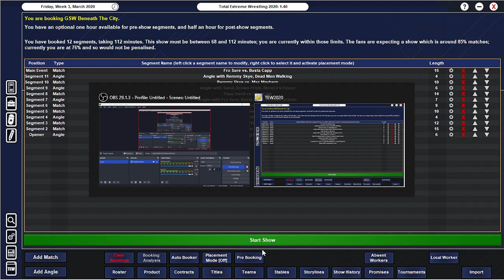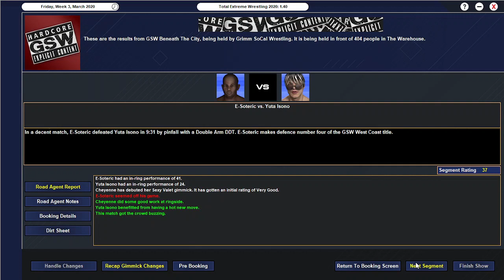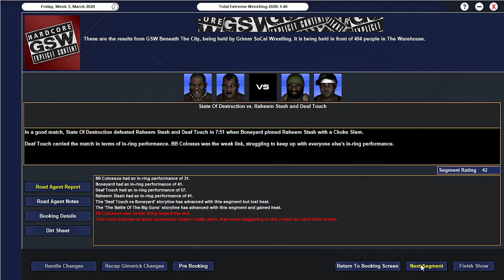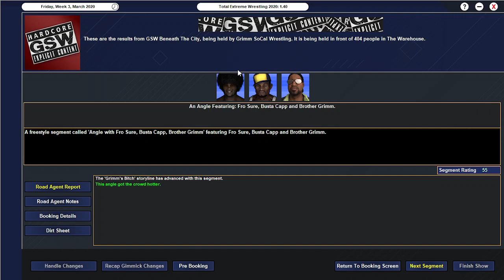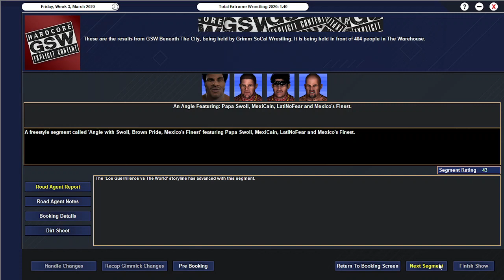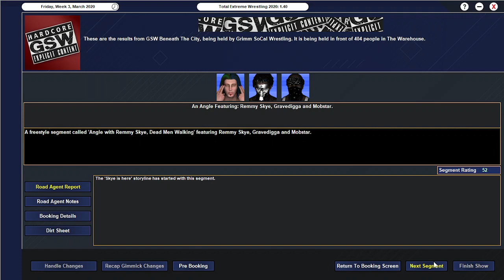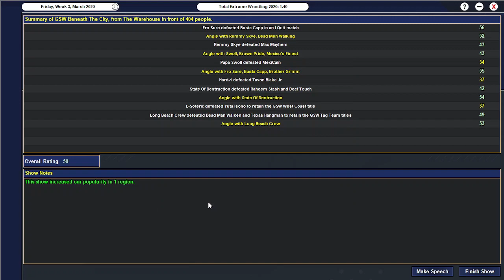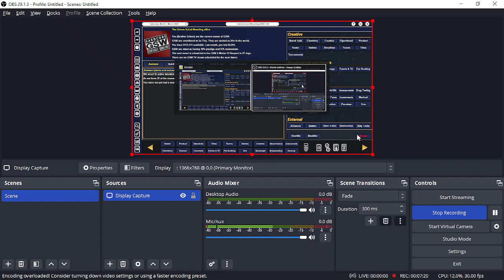TEW 2020 GSW Episode 4: Screwjob in SoCal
Busta Capp and Fro Sure continue there rivalry and Remmy Skye continues his run in the company.